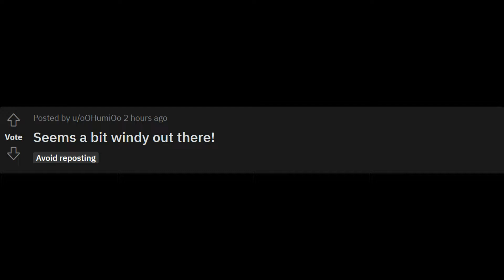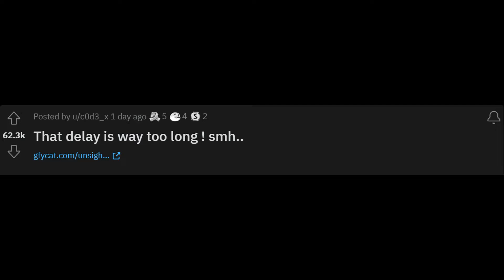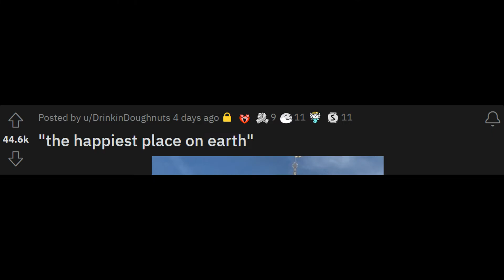"The happiest place on earth"